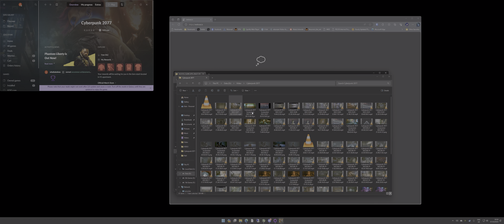Cyberpunk 2077 2.0 PL replay Finding Evelyn